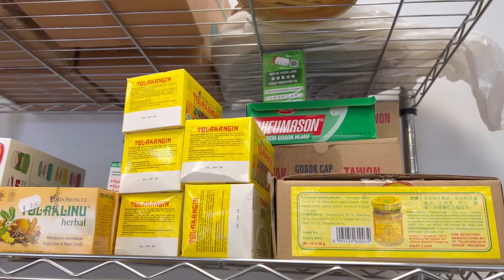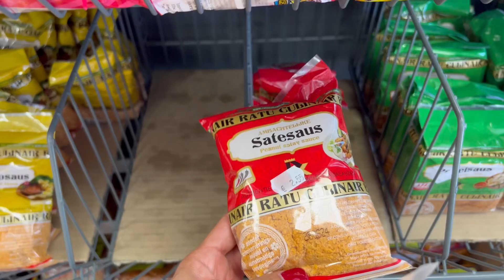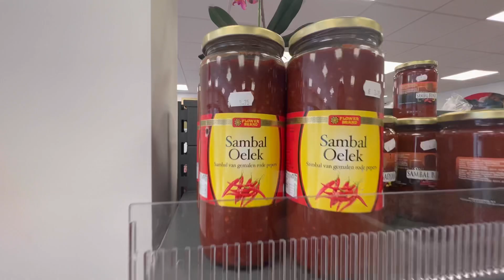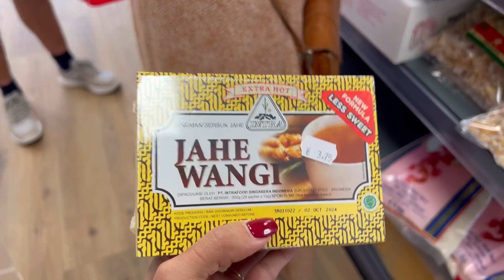Yg Asia Siapa Yg Borong Siapa - Mertua Bule Doyan Nasi Rames Belanja Di Toko Asia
Halo teman-teman,

Selamat datang kembali ya 🤗. Semoga kalian semua dalam keadaan sehat dan bahagia selalu 🤗🙏🏼

Terima kasih buat semua yg kangen Sama Vlog” nya saya, bulan ini sa akan lebih aktif lg nge-vlog dan ajak teman” jalan” y.
Semoga kalian suka dengan video ini. Jangan lupa untuk dishare ya

Terima kasih atas saran, kritik dan komentar teman-teman. Salam kenal dan sehat sukacita selalu.

Dikke knuffel uit Holland (Peluk erat dari Belanda),
Moniq

Musician: @iksonmusic

Musician: @iksonmusic